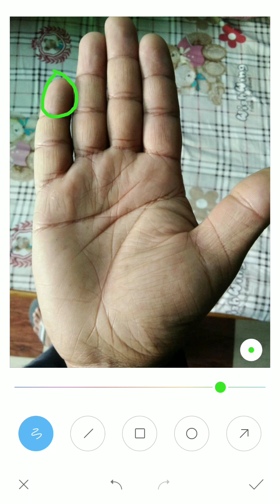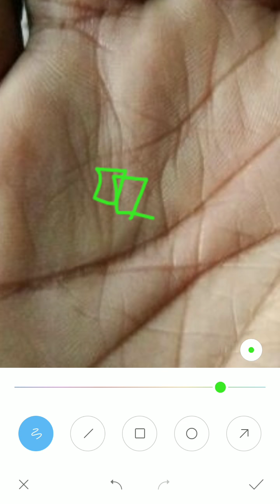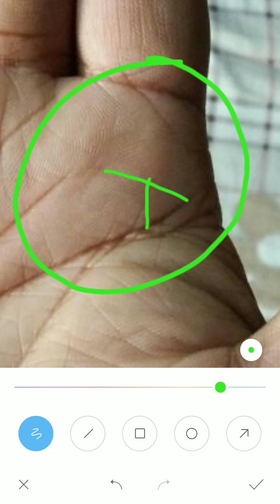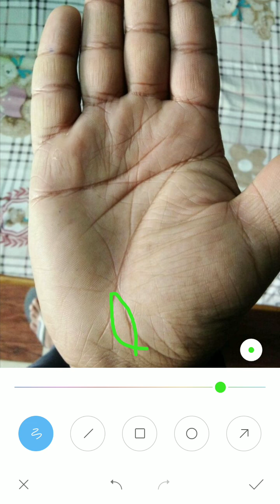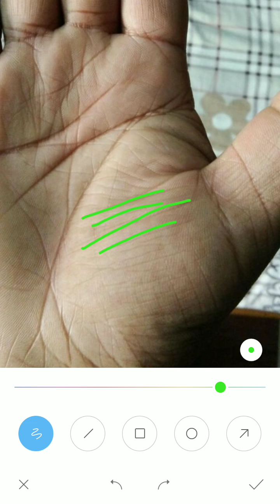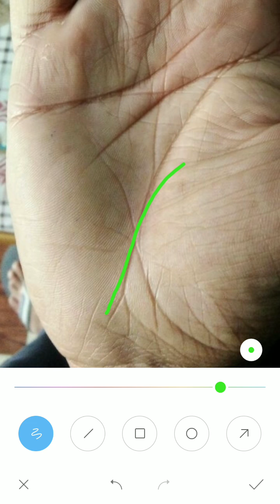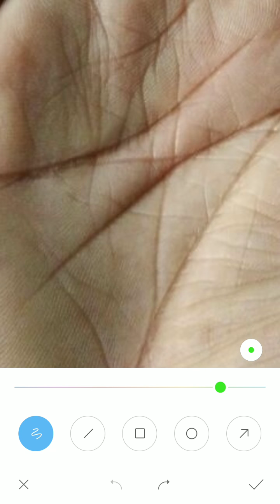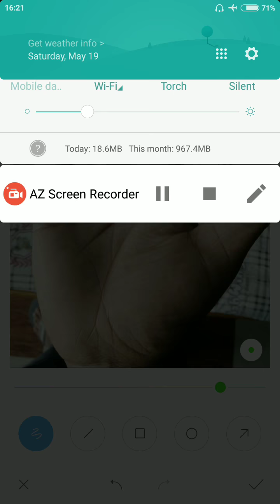खुद के बलबूते जीवन में विकाश करते हैं इस तरह की धन रेखा वाले लोग, palmistry symbols